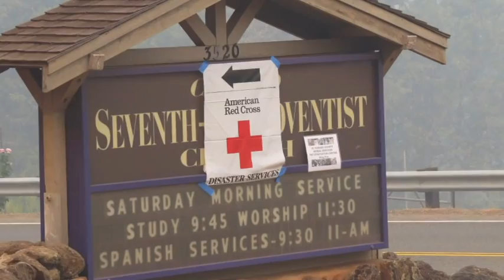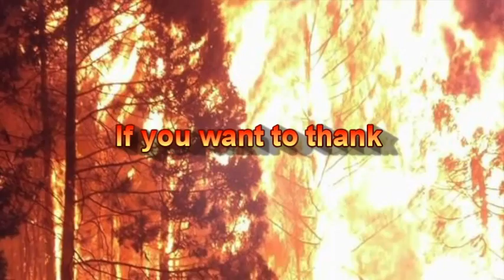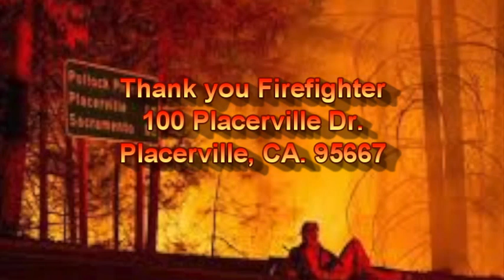King Fire: Community Support -- Placerville, El Dorado County, CA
The King Fire in El Dorado County was tragic, burning thousands of aces and endangering communities.  This video hosted by Rachel Lopez and Kirsten Vernon demonstrates the incredible community support given to the fire fighters and their support teams.  Post production done by Sierra Community Access Television's Gary Campbell.